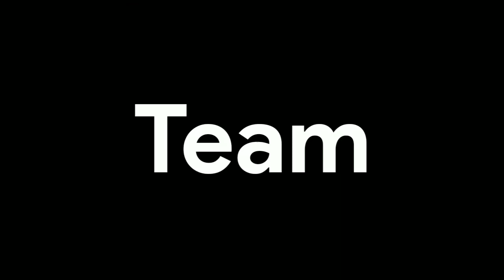Johnson Crash - Mobile Legends WTF Moment #2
The most unlucky moments on Mobile Legends.

Orange Cat Chaos MLBB WTF

See you on the next vids!

Akai Gameplay by : Ariq a.k.a Veliria
Balmond Gameplay by: Ridho Valentino a.k.a Lavent
Edited by: Ridho Valentino Andimi

Outro:
K/DA - POP/STARS (ft Madison Beer, (G)I-DLE, Jaira Burns) (Andromulus Remix)